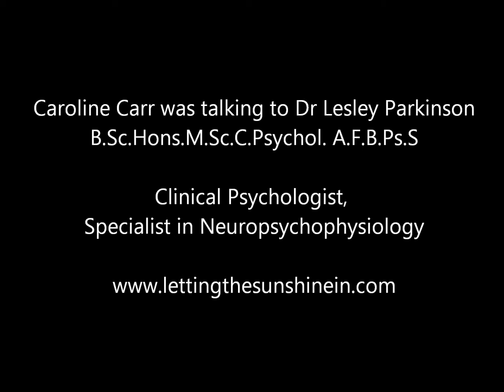Dr Lesley Parkinson: The Brain and Depression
Caroline Carr interviewed Dr Lesley Parkinson, who talks about depression, anxiety and the brain, and how you can help yourself to heal, including use of the Alpha-Stim...